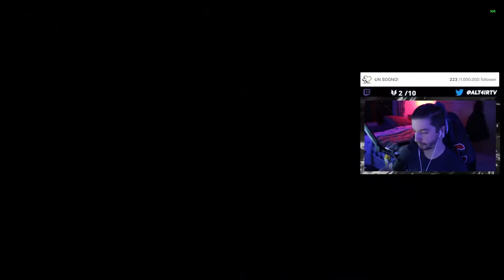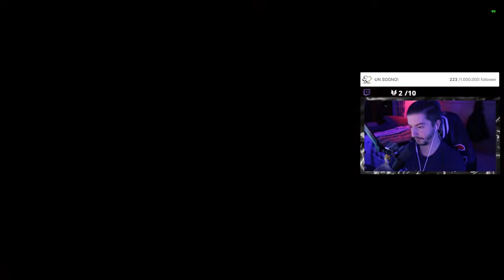PROFEZIA IN SOLO FLAWLESS COMPLETA (01:33:05)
Ciao ragazzi qui vi lascio l'intera Profezia in solo senza morire, magari vi può essere di aiuto in qualche modo per prendere spunto, ovviamente ci tengo a precisare che è un estratto dalla live su Twitch.

➤ LIVE STREAMING:
Se volete supportarmi o fare semplicemente un saluto vi ricordo che vado in LIVE su Twitch tutti i giorni dalle 16.00 alle 20:00 ➜

➤ Setup:

🖥️PC Gaming:
Case: GT Sports
Processore: Ryzen 7 2700x
Scheda grafica: Aorus RTX 2070 Super
Ram: Corsair 16GB DDR4 3000MHz
Scheda madre: Asus Rog Strix X570-E
PSU: Corsair RM750W
Memoria: Silicom Power NVME M.2 256GB
Memoria: Samsung SSD 870 QVO 1TB
Memoria: Seagate Barracuda HDD 1TB

🖥️PC Streaming:
Case: Asus Tuf Gaming GT301
Proccessore: Ryzen 5 5600x
Scheda grafica: Aorus GTX1030
Scheda di acquisizione: Elgato 4K60 Pro MK.2
Ram: Kingston Fury Beast 16GB DDR4 3600MHz
Scheda madre: Asus Rog Strix B550-F Gaming
PSU: Sharkoon WPM 550W
Memoria: Samsung 980 PRO NVME M.2 1TB

Periferiche:
GOXLR Mini
Microfono Razer Seiren Emote